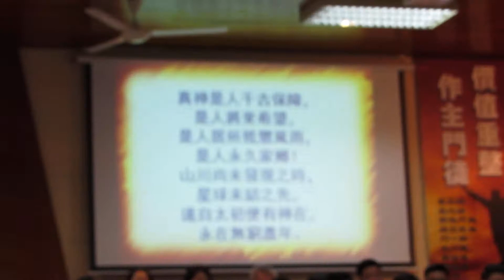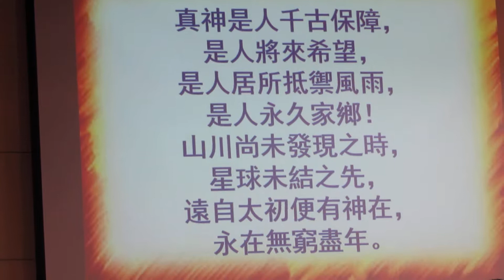171018 聯合詩班 主你是我們的永居所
衛理公會神恩堂.主恩堂,磐石城市教會
171018 詩班之夜
沙巴華人音樂促進會
巴色會孟加達堂